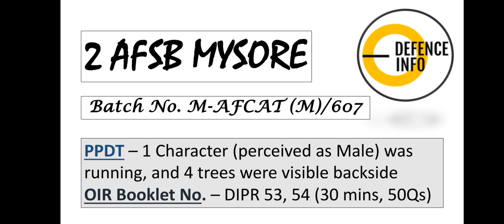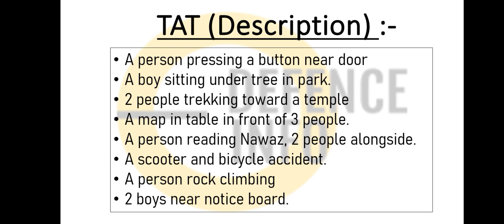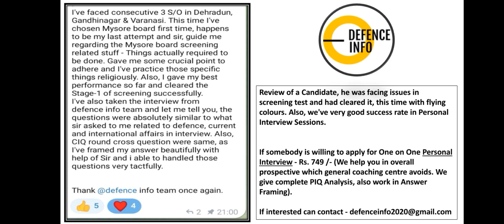Information Regarding AFSB Interview - AFCAT 02/2022 from 6th - 10th March, 2023 at 2 AFSB Mysore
Information Regarding AFSB Interview -
Entry – AFCAT 02/2022
Board – 2 AFSB Mysore
Batch No. – M-AFCAT(M)/607